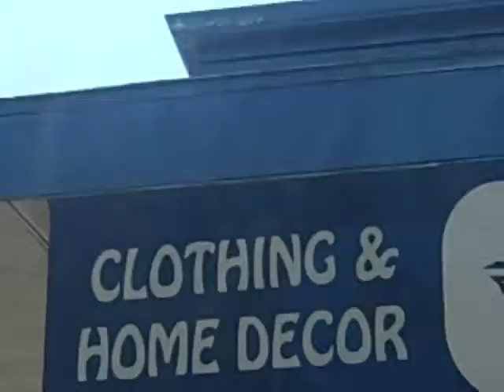Rene's Take 2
The most Coolest Consignment Store in Tarpon Springs, FLA!